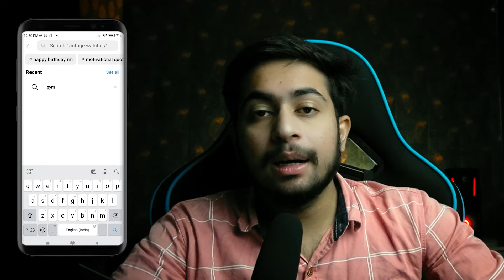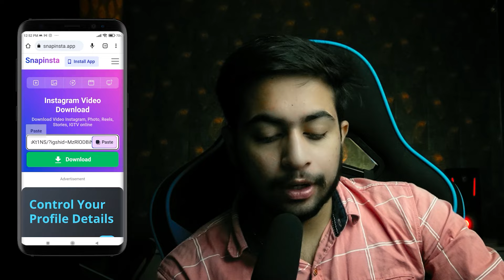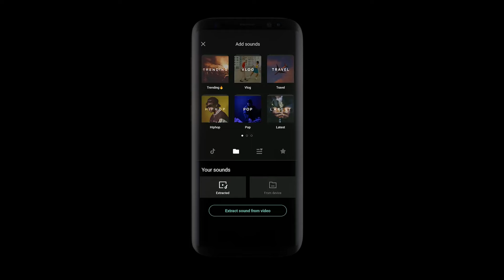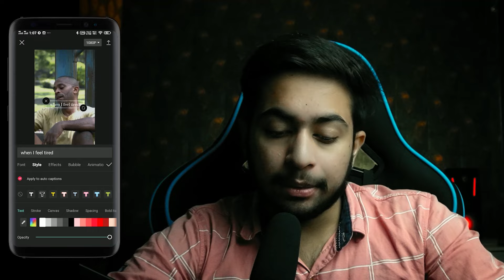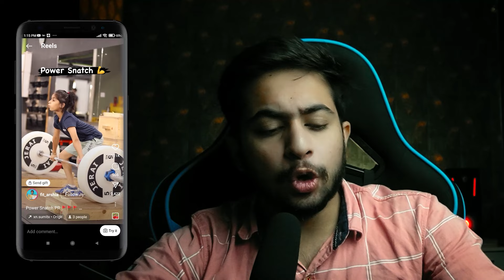How to edit Gym Videos for Reels in Android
In this video, I will talk about How you can Create Gym Videos for Reels and earn more VIEWS